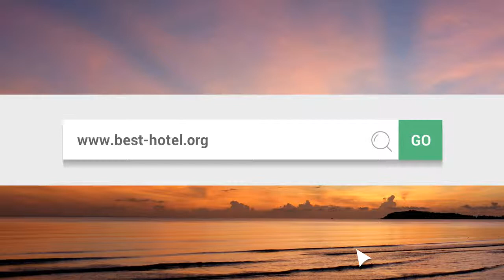What is the best hotel in Bath UK? Top 3 best Bath hotels as voted by travelers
What is the best hotel in Bath UK? check the ratings made by travelers themselves.

List of hotels in Bath United Kingdom :

    Ashley Villa Guest House
    Best Western Compass Inn Badminton
    BEST WESTERN PLUS Centurion Hotel
    Combe Grove Manor Hotel Bath
    Glebe House Bath
    Homewood Park Hotel Bath
    Meadowland Bed & Breakfast Bath
    Rudloe Hall Hotel Bath
    The Royal Crescent Hotel Bath
    Bailbrook House Hotel Bath
    Best Western Limpley Stoke Hotel Bath
    BEST WESTERN PLUS Swan Hotel Bath
    Edgar Townhouse Hotel
    Hilton City Hotel Bath
    Macdonald Bath Spa Hotel
    Old Manor Hotel Bath
    Ston Easton Park Hotel Bath
    Tracy Park Golf & Country Hotel Bath
    Best Western Abbey Hotel Bath
    Best Western Mayfield House Hotel Malmesbury Wiltshire
    Bishopstrow House Hotel & Spa Warminster
    Francis Hotel Bath MGallery Collection
    Holiday Inn Express Bath
    Marco Pierre White's Pear Tree Inn Bath
    Redcar Hotel Bath
    The Old Mill Hotel Bath

bath hotels
hotels bath
bath hotel
best hotel in bath uk
best hotels in bath uk
hotels in bath uk
hotel in bath uk
hotels bath uk
hotel bath uk
hotels in bath united kingdom
hotel in bath united kingdom
hotels bath united kingdom
hotel bath united kingdom